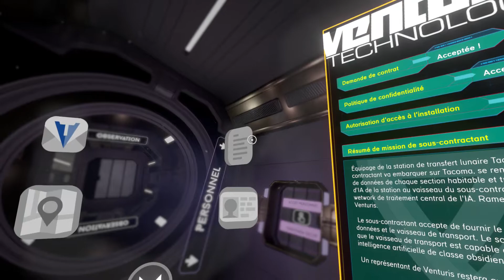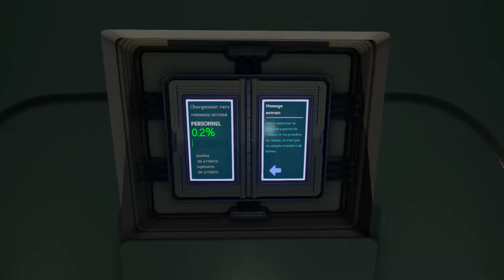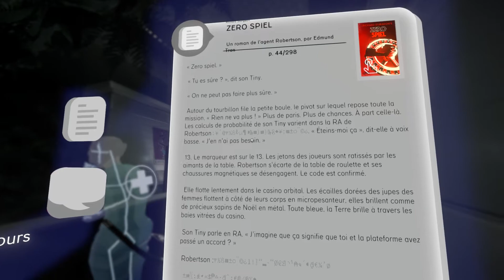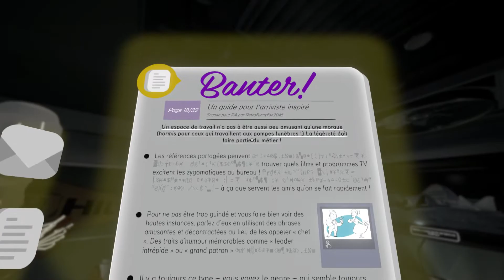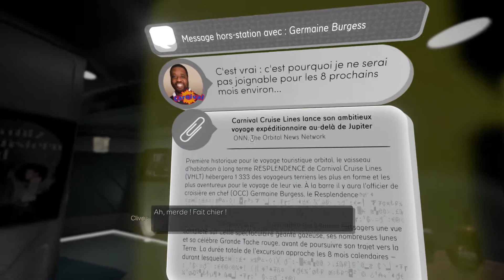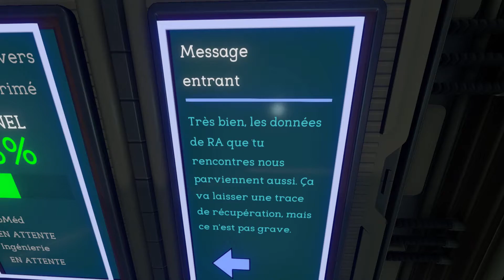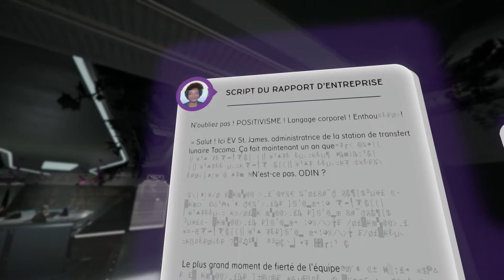[Indé][FR] Tacoma: #1 - Découverte, Présentation de la station spatiale désertée. Mais pourquoi ?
voici ma présentation du jeu Tacoma. Un jeu Indé qui se déroule dans l'espace, et plus précisément sur une station spatiale déserte et buggué.

Tacoma est une aventure narrative qui se déroule à bord d'une station spatiale à la pointe de la technologie en l'an 2088. Pour réaliser votre mission, vous devrez explorer le moindre détail concernant la vie et le travail de l'équipage, en quête d'indices qui vous plongeront au cœur d'une histoire fascinante abordant les thèmes de la confiance, de la peur et de la détermination face au danger.
Au beau milieu de Tacoma repose un système de surveillance électronique, qui a pour mission de faire des enregistrements en 3D des moments marquants de la vie de l'équipage sur la station. Lors de votre exploration, le spectre de ces instants ne vous quittera pas. Vous devrez user de votre talent pour revenir en arrière, faire des avances rapides et naviguer à travers l'espace physique de ces scènes complexes et entremêlées pour examiner chaque recoin des événements et recoller les morceaux de cette histoire multidimensionnelle.

Tacoma est le nouveau jeu des créateurs de Gone Home, qui perpétue la tradition d'un scénario percutant, captivant et peaufiné dans les moindres détails en propulsant les joueurs en plein cœur de la narration comme jamais auparavant.
Caractéristiques :

Une expérience narrative très approfondie :
Six membres de l'équipage ont vécu et travaillé sur la station spatiale Tacoma. Ils ont tissé des liens et ont partagé leurs joies et leurs peines en faisant face à la crise ensemble. Lors de votre enquête interactive, vous découvrirez non seulement ce qui leur est arrivé, mais vous comprendrez aussi qui ils étaient vraiment. L'histoire est racontée à travers des scènes de réalité augmentée animées et doublées, qui vous plongeront directement dans les événements qui se sont déroulés sur Tacoma.

Un système narratif à branches multiples révolutionnaire :
Dans chaque compartiment de la station, vous vous retrouverez au beau milieu des membres de l'équipage, représentés de manière numérique, qui poursuivent leurs propres histoires qui s'entrecoupent. À vous de revenir en arrière, faire des avances rapides et circuler à travers la chronologie des scènes qui orbiteront autour de vous. Vos instruments interactifs vous permettront de lever le voile sur chaque recoin de ce scénario bien ficelé, afin d'y observer le moindre détail.

Un monde de jeu grandement interactif :
Explorez la station Tacoma de manières physique et numérique. Déverrouillez des portes et des tiroirs pour obtenir des artéfacts physiques, des notes et des objets cruciaux, tout en parcourant en même temps les vastes archives relatant les communications numériques et les pensées personnelles de l'équipage. Chaque facette de l'expérience de l'équipage sur Tacoma fait partie intégrante de votre enquête.

Une vision de l'avenir :
Découvrez le mode de vie en 2088. Entrez dans un univers de fiction complexe qui dépeint l'expansion de l'humanité dans l'orbite terrestre basse et au-delà. Voilà la vision spéculative d'un avenir proche imaginé en détail par les auteurs primés de Gone Home et BioShock 2: Minerva’s Den.

Une expérience narrative compacte :
Il faut environ de 2 à 5 heures pour terminer Tacoma. Il n'en tient qu'à vous de dénicher tous les détails ou non. Tacoma est un jeu sans combat qui ne se base pas sur des casse-têtes. À vous de partir à la découverte de l'histoire et du monde de jeu à votre propre rythme.